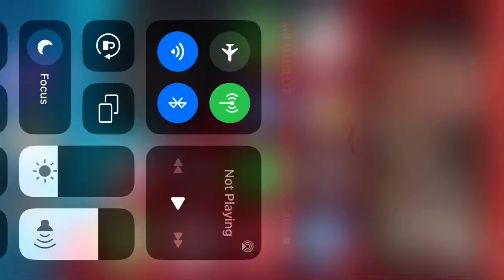Angry birds epic cave 15-2 (3 stars)